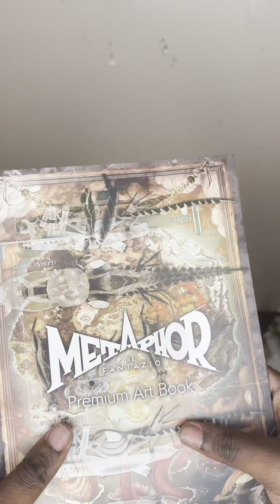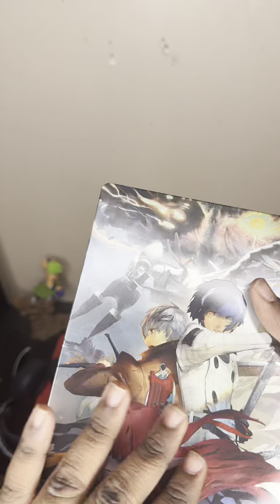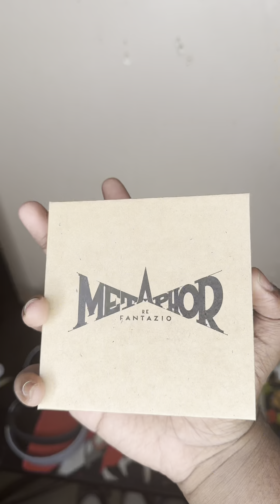Unboxing Metaphor ReFantazio PS5 collectors edition early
Unboxing Metaphor ReFantazio collectors edition early

THANKS FOR STOPPING BY THE CHANNEL! I LOVE YOU ALL! :D